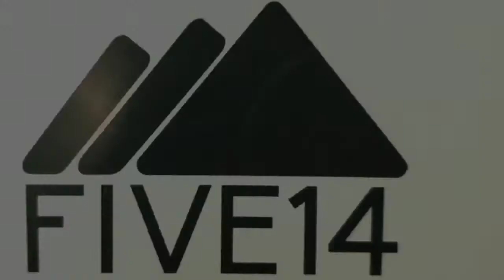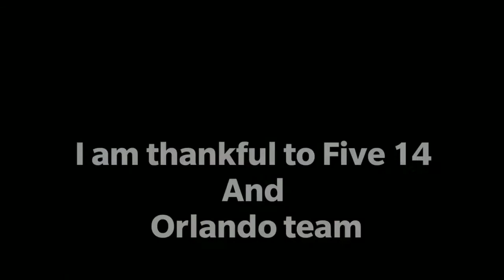Helambu- One of finest Trekking Paradise in Nepal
Helambu trekking is one of nearest trekking destination from capital city of Nepal.
we have provided the detail outline itinery for trekking

Detail overview
Day 1 Ktm - Chisapani
Day2 Chisapni - Kutumsang
Day3 Rest day Accimitazation Day
Day 4 Kutumsang - Mangganegot
Day 5 Manganegot - Ghyangphedi
Day 6 Drive back to Kathmandu

If you would like to book your trip with email